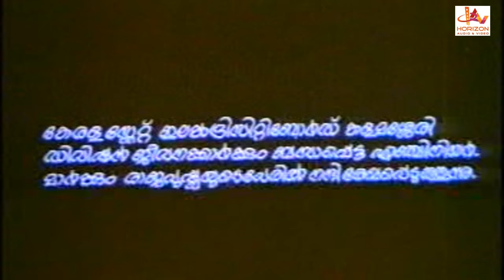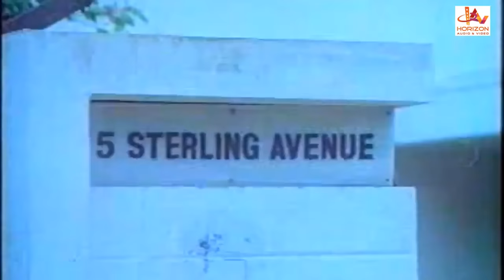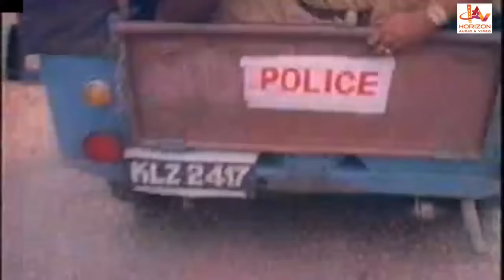Malayalam Full Movie | Passport | Malayalam Action Movies Full | Prem Nazir,Srividya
Passport is a 1983 Indian Malayalam film, directed by Thampi Kannanthanam, starring Prem Nazir and Srividya in the lead role.

Starring : Prem Nazir, Srividya

Release dates.

Country India

Language : Malayalam.

Cast:

Prem Nazir

Madhu

Srividya

Jose Prakash

Captain Raju

Kuthiravattam Pappu

Jalaja

Kalaranjini

Shanavas

TG Ravi as Raghavan

C. I. Paul

Anuradha